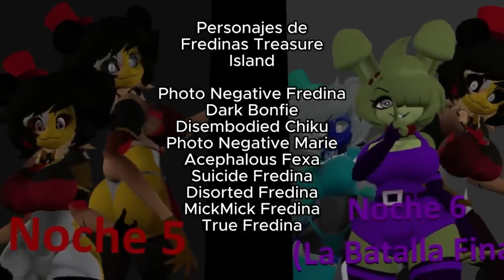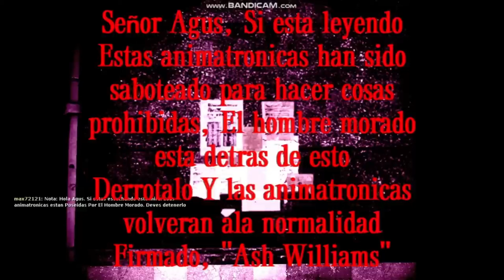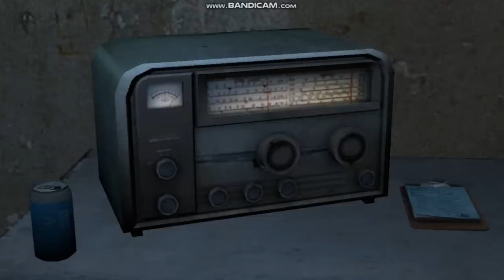Fredinas Nightclub La Película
Fredinas Nightclub La Pelicula, se trata de las 3 Temporadas (Capitulos) conectados de las series basadas de Fredinas Nightclub. La Normal, El Infeccion, y la Isla del Tesoro.

(Algunos audios fueron silenciados por CopyRight)

(Hemos reducido un poco la duración , estamos haciendo algunas reformas ,
sepan comprender )